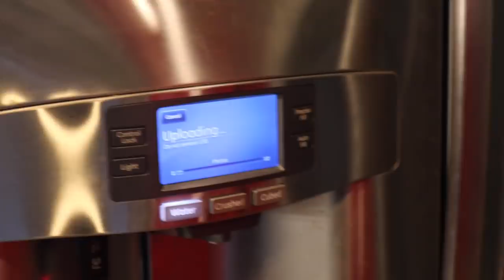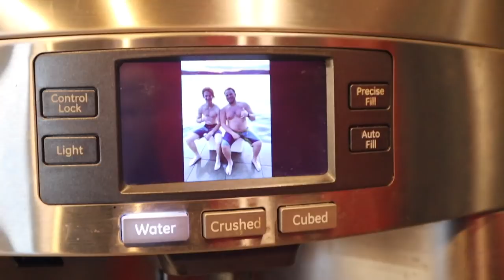Christmas day with my family & in laws!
In today's video:
-Christmas day with my family and I!
-Opening presents at my inlaws and then at my families!